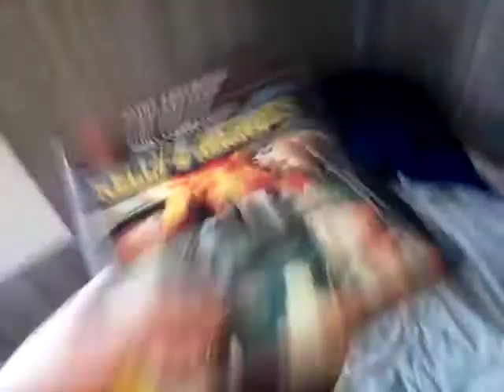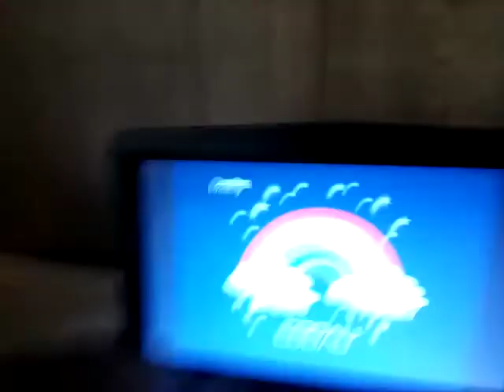WALL E Watches The Warner Home Video Logo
for martin gomez and austin the dvd king

WALL E has "Kelly's Heros" on dvd,  it's a good war film, but the Nintendo switch said "no" due to warner home video logo; but wall e never listened!

so he put it in and DEERRRRRAAAAAAAAAAGH!
"Told You!"